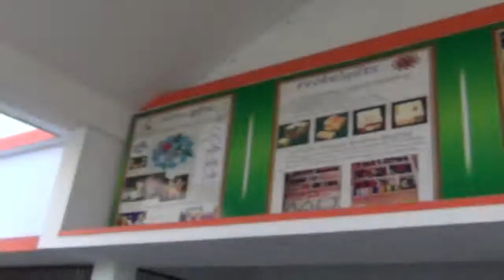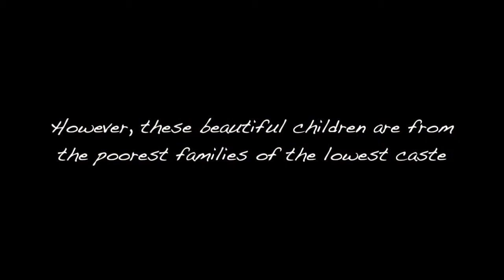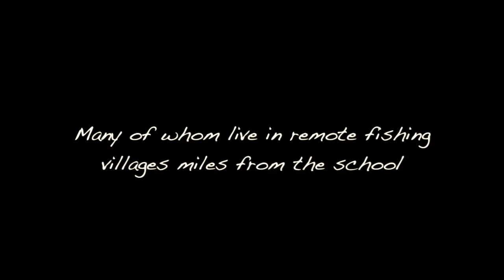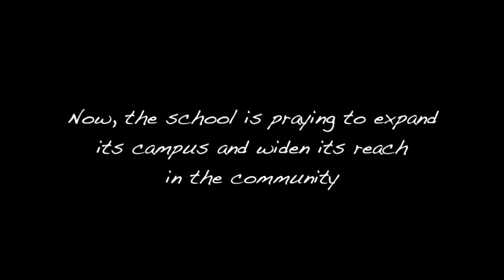Frobel Education Center